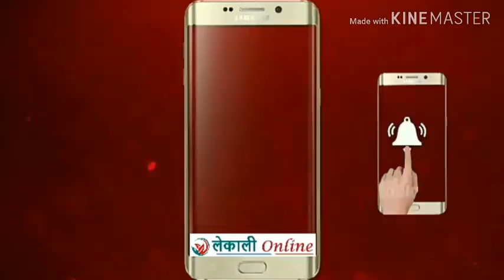सरकार विरुद्ध काँग्रेसको नाराबाजी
सल्यान सदरमुकाम खलंगामा नेपाली काँग्रेसले सरकार विरुद्ध गरेको बिरोध
Lekali Online Youtube Channel